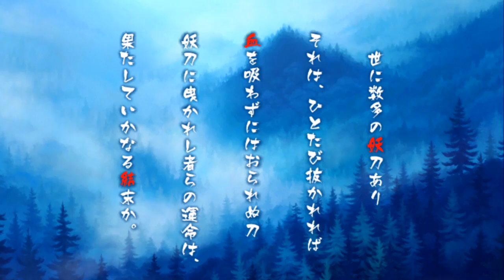PS Vita『朧村正』オープニング映像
PS Vita用ソフト『朧村正』のオープニング映像です。

※動画のフレームレート、解像度はゲーム本編とは異なります。